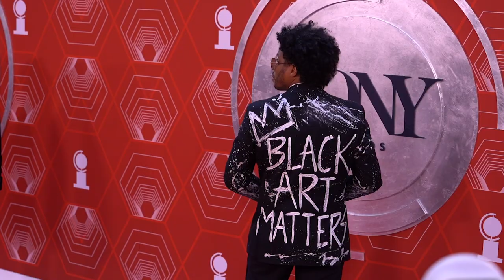David Byrne, Telly Leung, Debra Messing & More | 2020 Tony Awards Red Carpet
Lots of stars and theatre notables talked Broadway’s reopening on the Tony Awards Red Carpet. Featuring David Byrne, Telly Leung, Debra Messing, Woodie King Jr.,  Matthew Morrison and more!